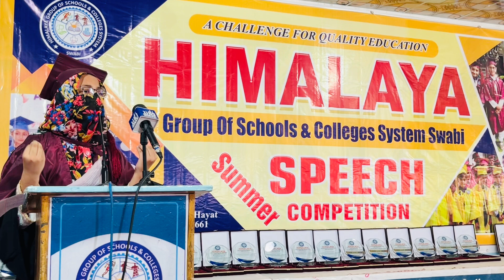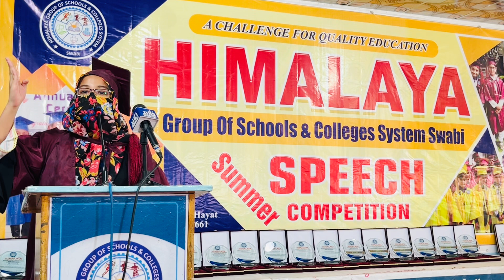21 July 2024